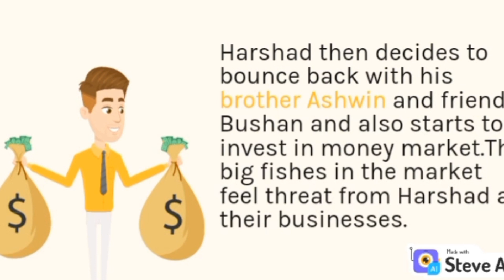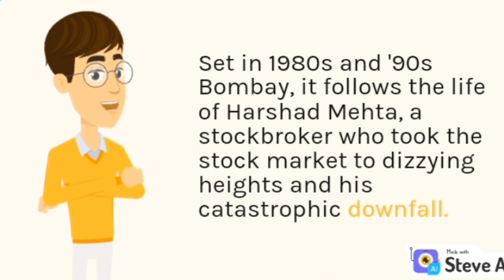Harshad metha the bull 🐂💹.